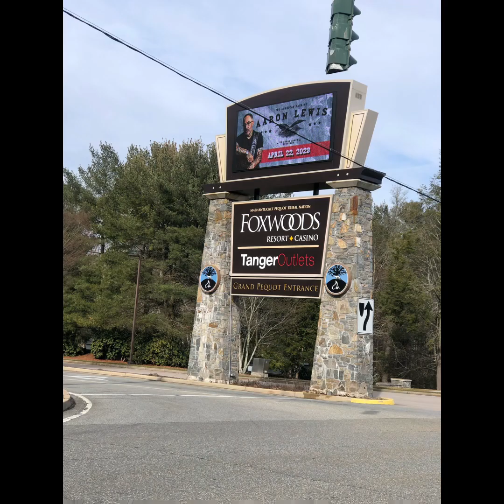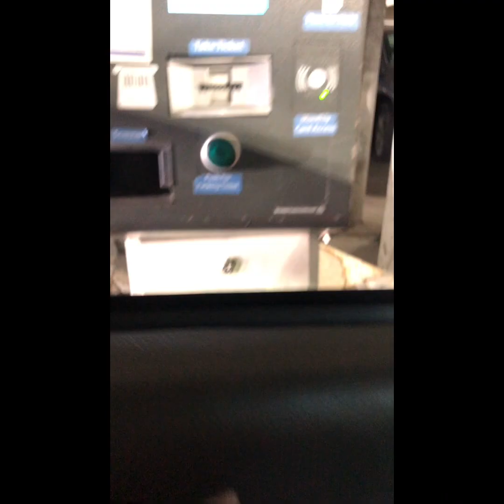Busy week as an Entrepreneur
Hey Fashionistas!!! In this video i'm taking you along with me to restock 3 of my locations. Plus 2 more location's coming soon. So excited.